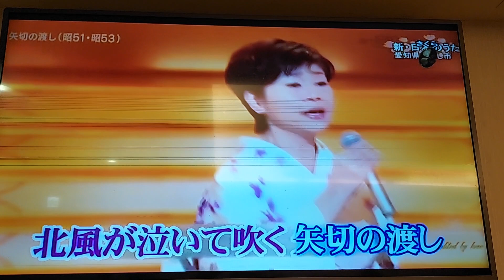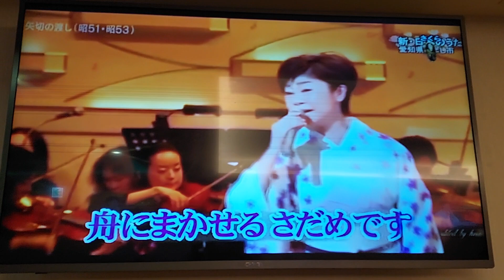林櫻桃翻唱 矢切の渡し 神野美伽 志明一族